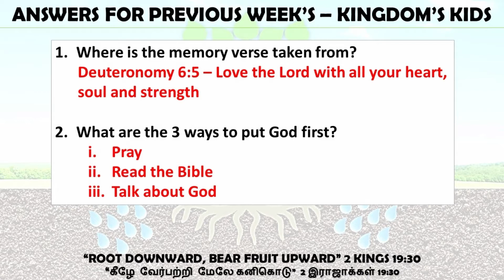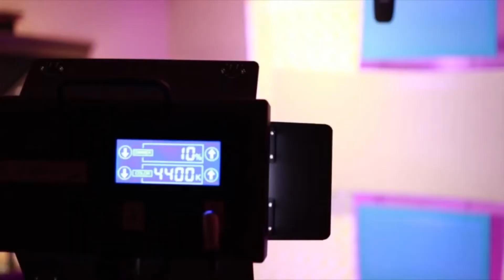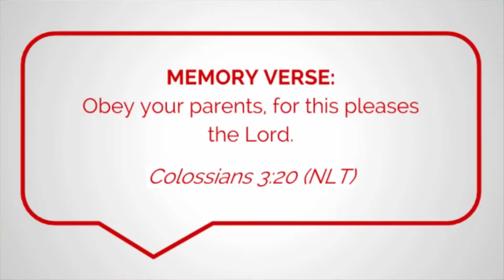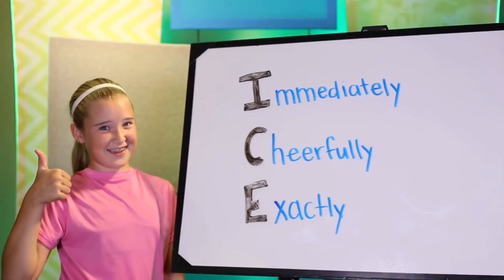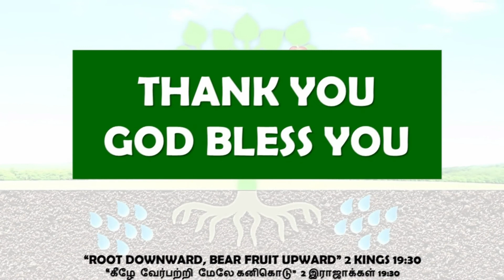TMC PUCHONG - CHURCH SCHOOL - BIBLE MEDITATION - KINGDOMS KIDS 12.9.2020